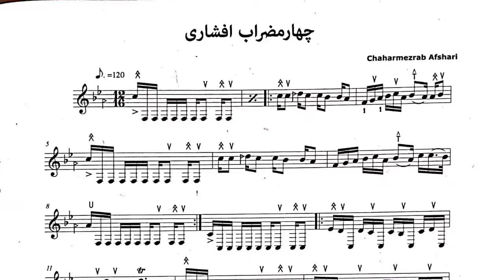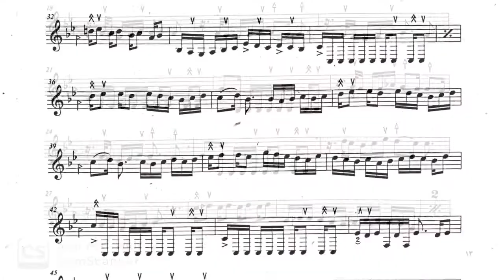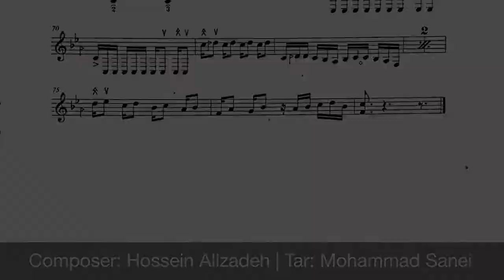Chaharmezrab-e Afshari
Ten Pieces For Tar 6
Composer: Hossein Alizadeh
Tar: Mohammad Sanei
‌چهارمضراب افشاری
ده قطعه برای تار ۶
آهنگساز: حسین علیزاده
تار: محمد صانعی